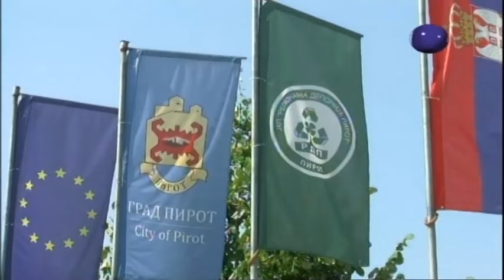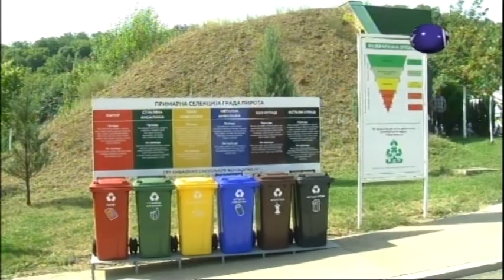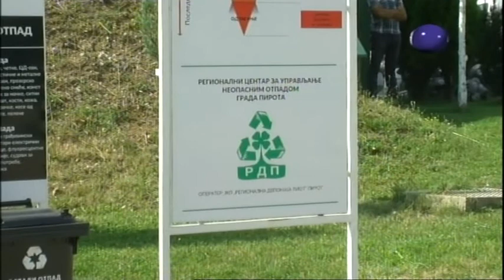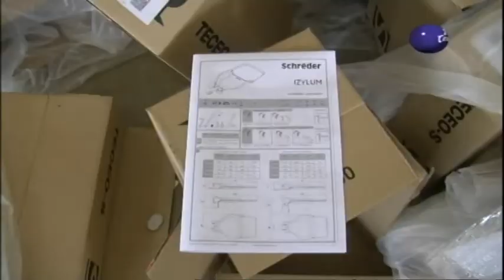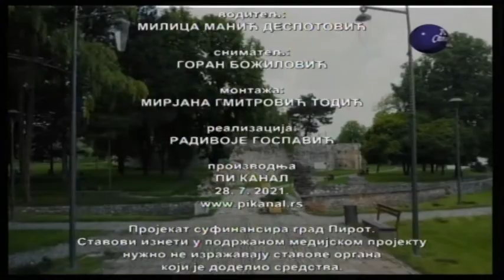Boje grada 28 07 2021